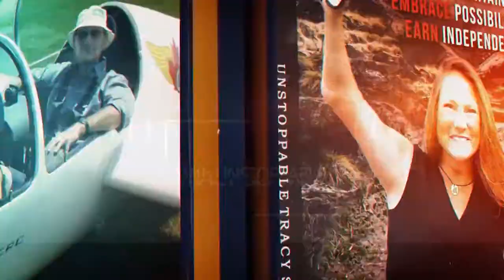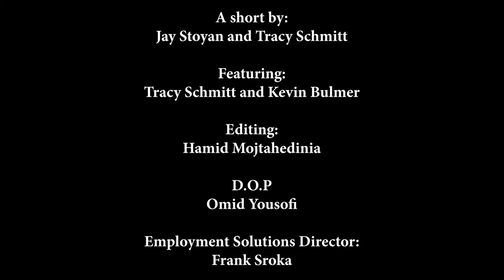TDC - UNSTOPPABLE YOU; Guest - Kevin Bulmer